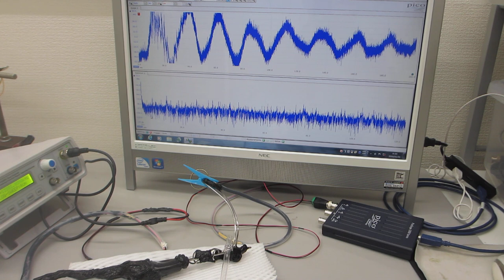低周波の共振現象と、高周波の非線形現象を伝搬制御する、超音波プローブ（超音波システム研究所）